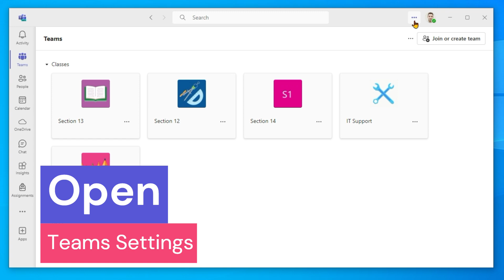How To Always Use Dark Theme For Meetings and Calls in Microsoft Teams | Turn on Dark Mode in Teams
In this step-by-step tutorial, Learn How To Always Use Dark Theme For Meetings and Calls in Microsoft Teams | Turn on Dark Mode in Teams

Cover Topic
Always use dark theme for meetings and calls
Turn on Dark Mode in Teams
microsoft teams
microsoft teams dark mode
How To Always Use Dark Theme For Meetings and Calls in Microsoft Teams
How to use always dark theme for teams meetings mac